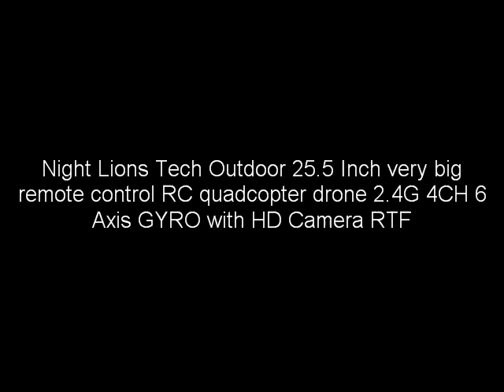Night Lions Tech Outdoor 25 5 Inch very big remote control RC quadcopter drone with HD Camera RTF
Item name: 25.5 Inch RC Quadcopter
Frequency: 2.4G
Gyro: 6 axis
Product size: 65x65x11cm / 25.5"x25.5"x4.3"
Product battery: 7.4V 850MAH 20C (included)
Remote battery: 4 x AA battery(Not included)
Charging time: 45mins
Flying time: 8 mins
R/C distance: about 80m
Flying distance: about 80m
Color: White